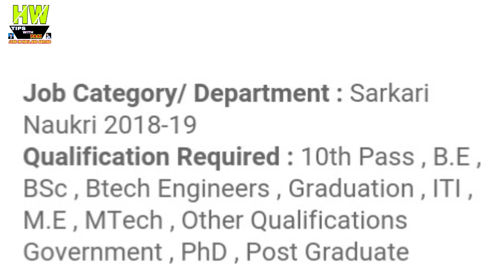ISRO 85 Scientist Engineer,Technician B,Scientific Assistant,Catering Attendant,Cook Post Govt Job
sac.gov.in/Vyom/index.jsp

1- P² News TV (Pasi Press News TV):-